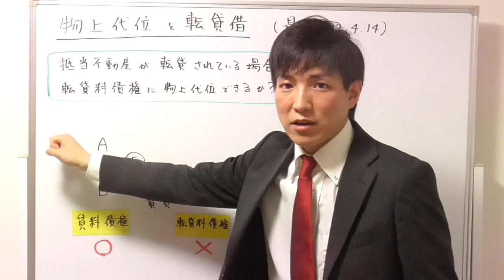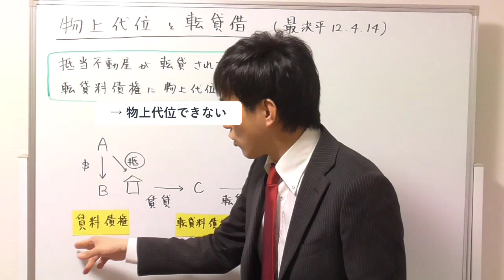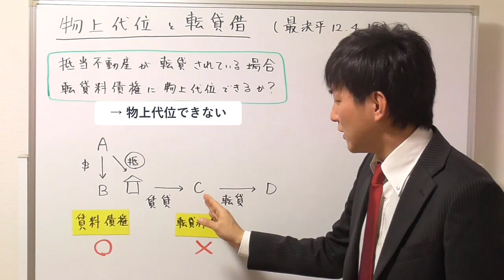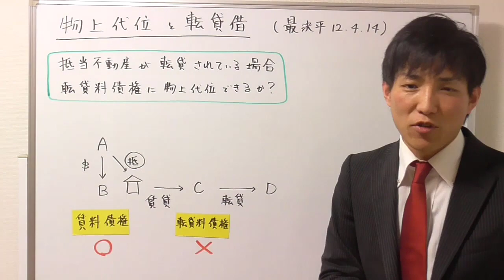【宅建：民法】抵当権を使って転貸料債権について物上代位できるか？【宅建通信レトス】